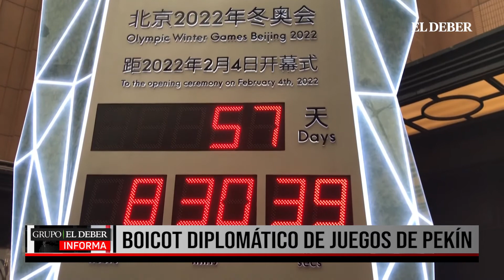BOICOT DIPLOMÁTICO DE JUEGOS DE PEKÍN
China advierte a países que impulsan boicot diplomático de Juegos de Pekín que "pagarán" el precio